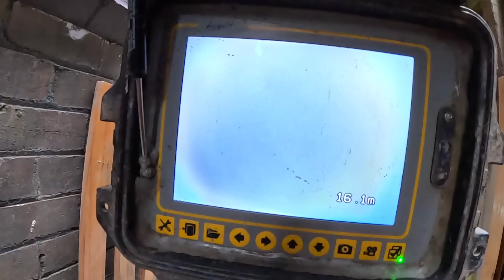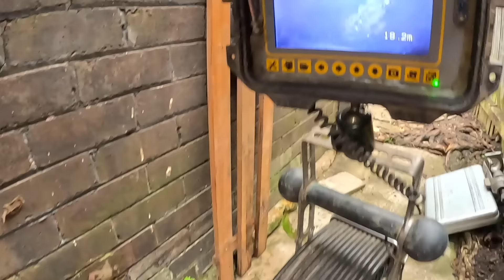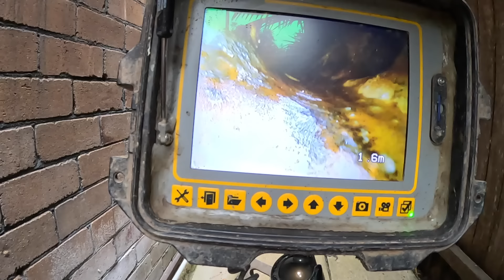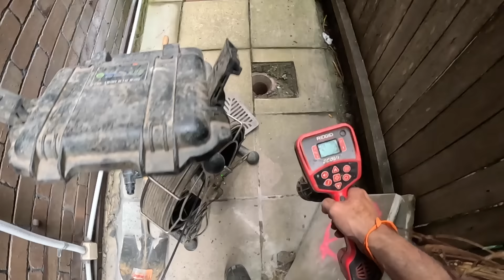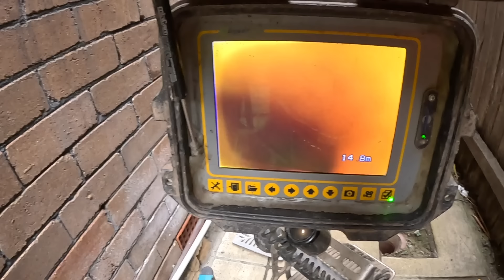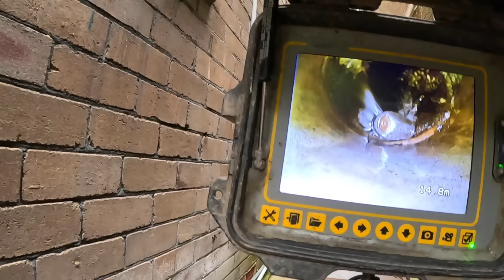Blocked Drain 774